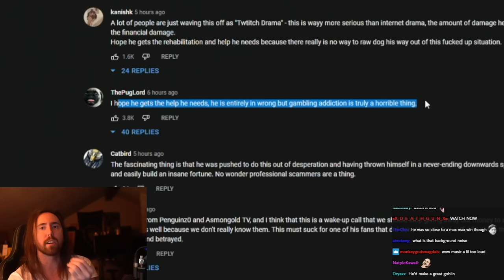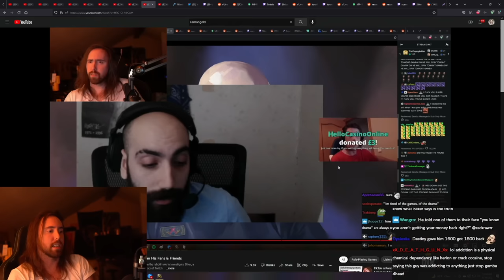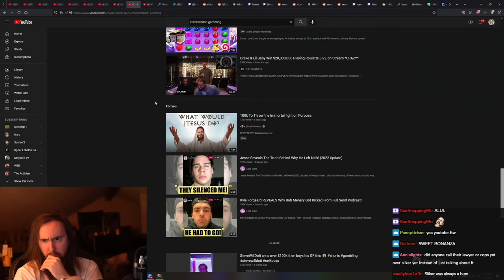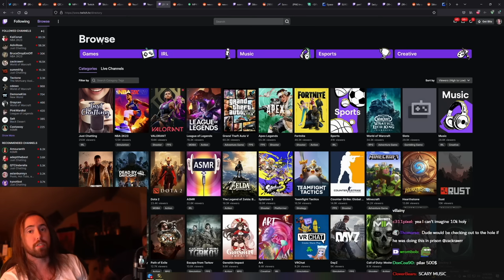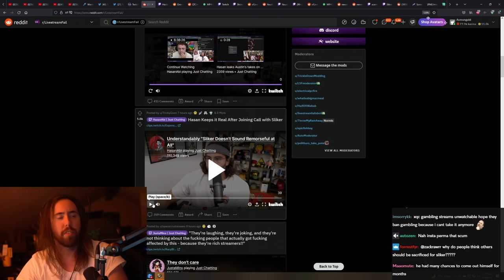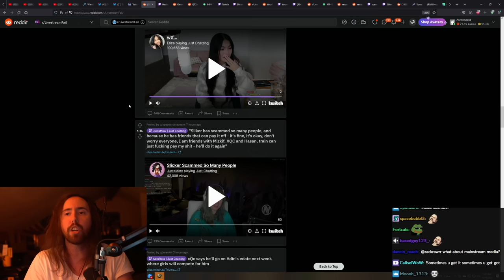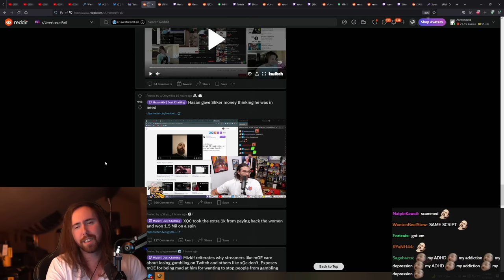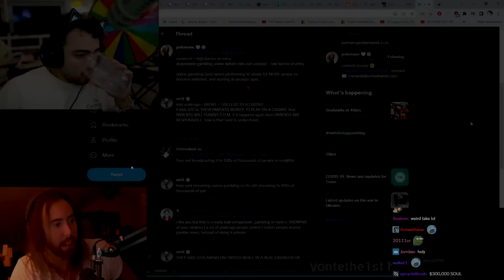The Truth About The $300,000 Scammer..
We need to talk about the biggest and the longest running scam in the history of Twitch...
0:00 Sliker Drama
29:26 Clips From Affected Streamers